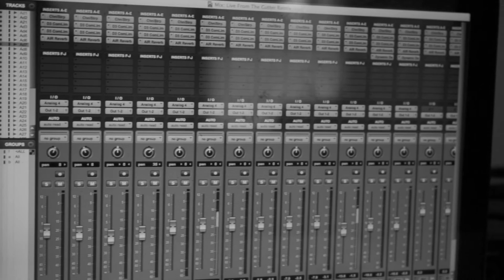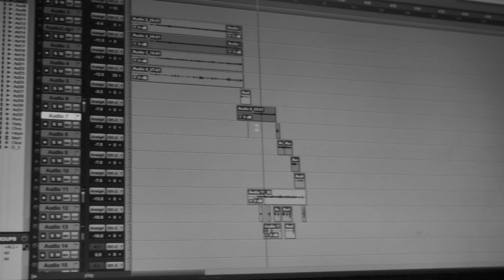Bamboo Da Ace & Itz Prof - Live From The Gutter (Remix)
Bamboo Da Ace & Itz Prof release new video "Live From The Gutter (Remix)" off there upcoming Mixtape/DVD.  The full project will be dropping later this year.  Video directed by Serious Musik Videos at SeriousMusik.com

More from Itz Prof also check out 904 Star Productions, Studio 336, & Itz Prof Productions "Gin & Chronic", 904 Star Productions & DJ Khaled Presents: "Like A Star (Free NB)" and MUCH MORE$!$!$